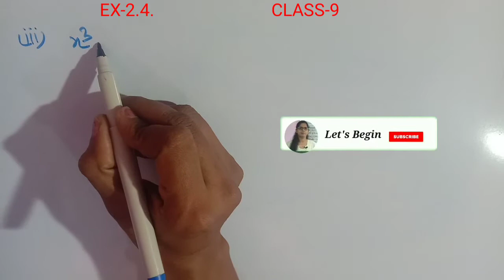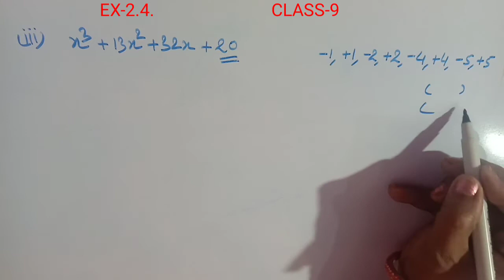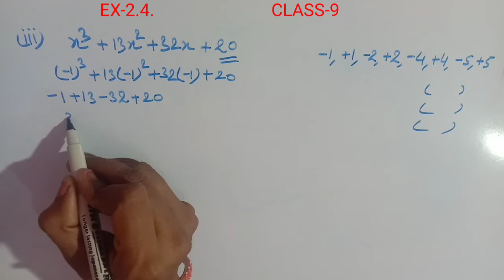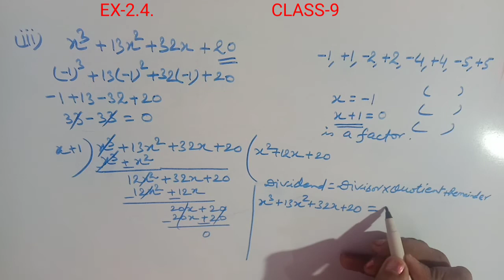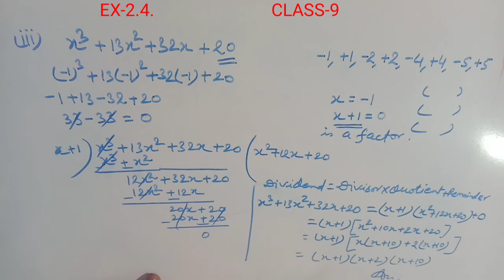Polynomials Ex. 2.4 |Q -5 ( iii ) |Math |Class 9th | NCERT | CBSE |बहुपद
Face book Account  - Hamara Vidyalay